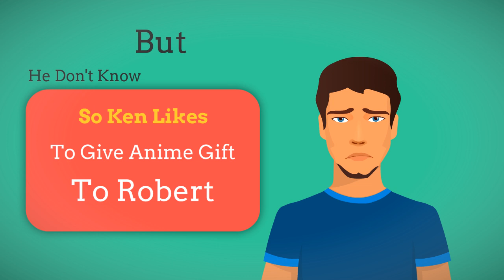The Best Anime Gift Ideas for Anime Lovers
Looking for a truly Unique Anime Gift for your Anime loving friends? Be it their birthday, anniversary, convocation, wedding or any special occasion, below is a comprehensive list of truly one-of-a-kind anime gift ideas that will take your friends by storm and make for a truly memorable gift and experience! Well Anime is vast and so are the array of gifts that can be gifted to fans of this unique art! Following is a list of the Best Anime Gift ideas mustered to date!